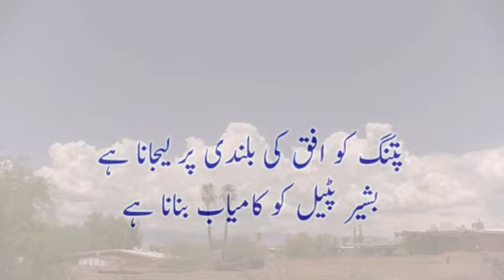कारवाँ की क़यादत